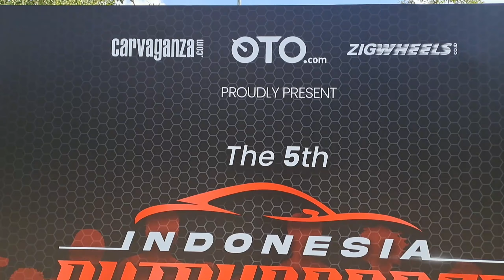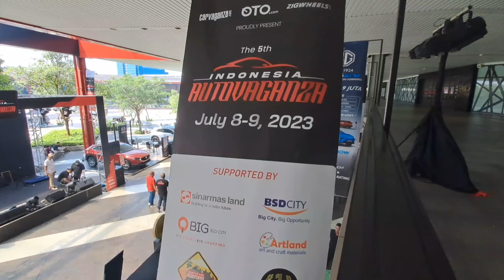AUTOVAGANZA 2023 MALL QBIG BSD CITY • Modifikasi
AUTOVAGANZA 2023 Mall QBig Bsd City

Berlangsung pada tanggl 8-9 2023.Even yang menyuguhkan acara Otomotif kelas nasional yang sudah tidak diragukan lagi keseruan acaranya.Bagi menikmat otomotif mungkin kemarin sempat datang.Berbagai komunitas otomotif roda 2 dan 4 pun banyak yang datang.

Sampai Jumpa di Even Autovaganza tahun depan...